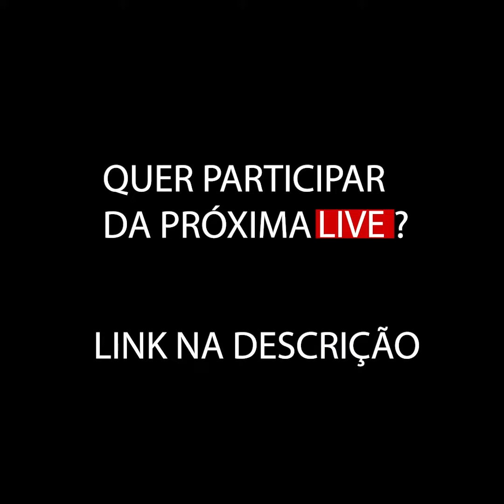Dica Rápida - O verdadeiro MOTIVO das suas DORES! | Rodrigo Bicudo